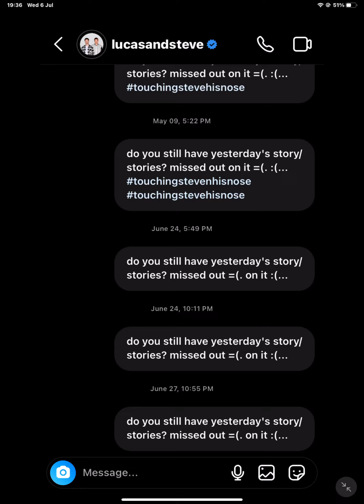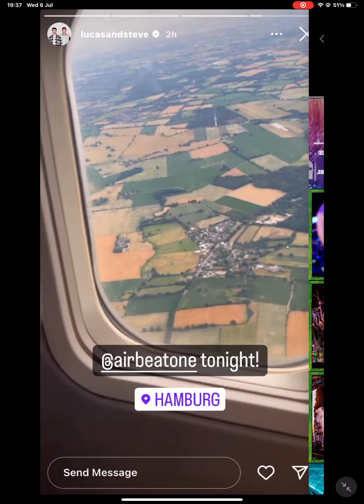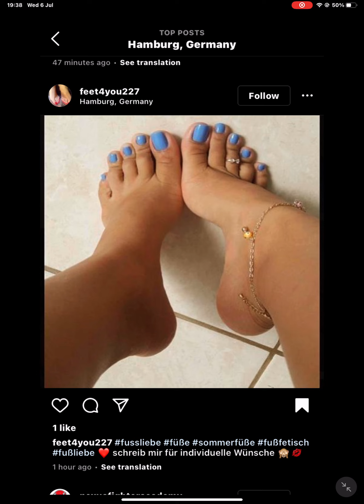6 July 2022